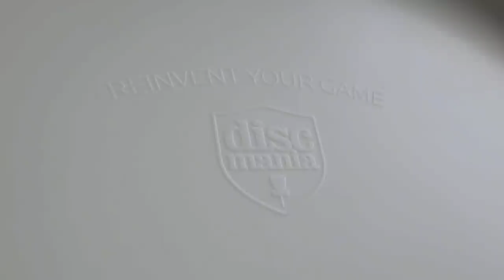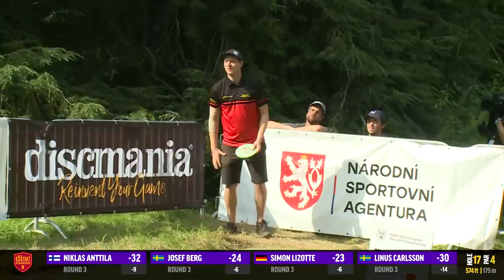2021 European Disc Golf Championship | Round 3, Back 9 | Anttila, Lizotte, Berg, Carlsson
Moving Day at the 2021 European Disc Golf Championship ⛓️🥏📈

You are watching MPO Lead Card coverage of the 2021 European Disc Golf Championship from the Czech Republic on a beautiful Frans Ferdinand course.

This is the Round 3 Back 9 coverage including players: Niklas Anttila (FIN), Josef Berg (SWE), Simon Lizotte (GER), and Linus Carlsson (SWE).

Commentary by Jussi Meresmaa and Simon Lizotte.

Produced by The Spin TV. Made possible by Discmania

Video footage: Saundland
Drone footage: More Disc Golf